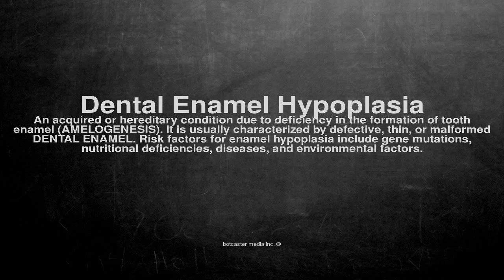Medical vocabulary: What does Dental Enamel Hypoplasia mean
What does Dental Enamel Hypoplasia mean in English?